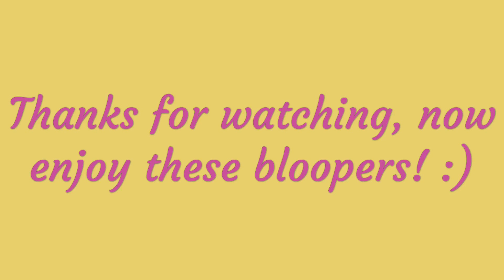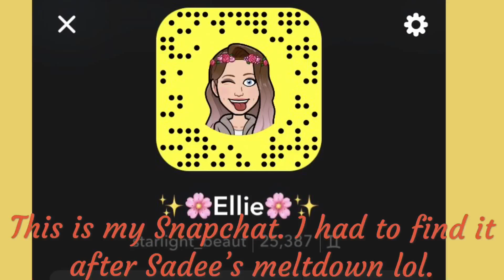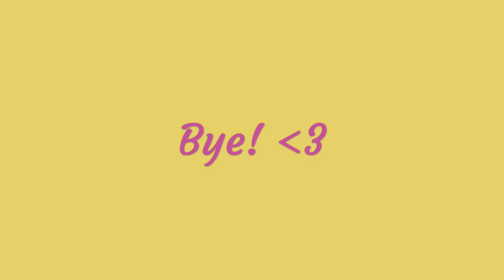Light, Fun Work Day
Comment what you’d like to see me do for my next video!